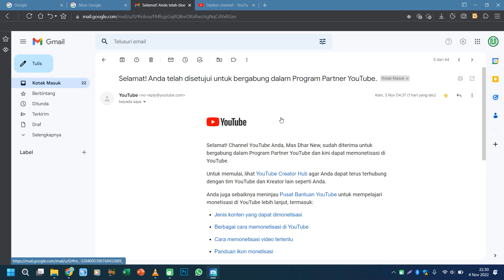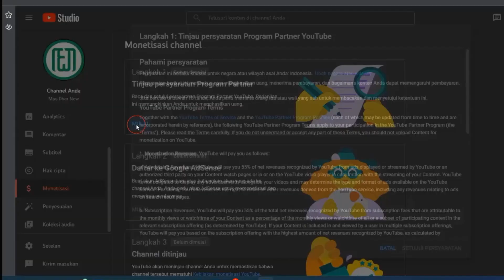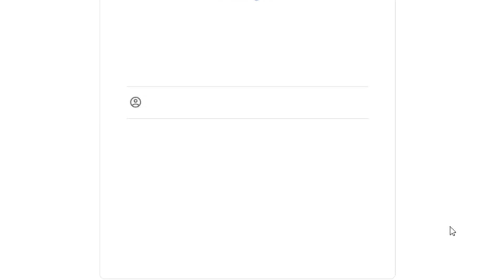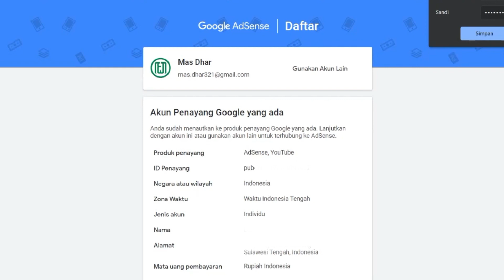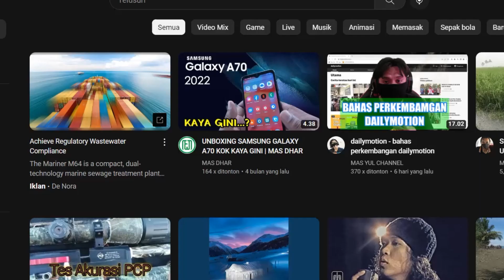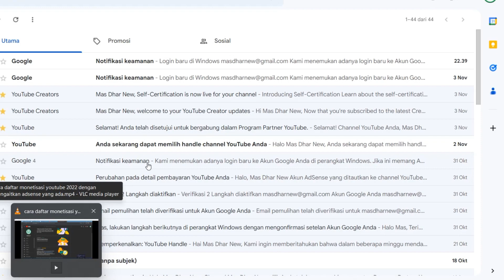DAFTAR MONETISASI YOUTUBE 2022 DENGAN AKUN ADSENSE YANG BERBEDA